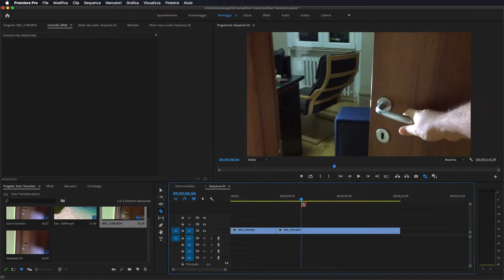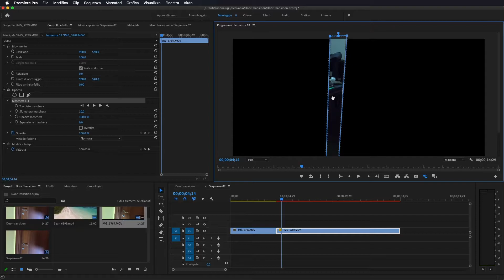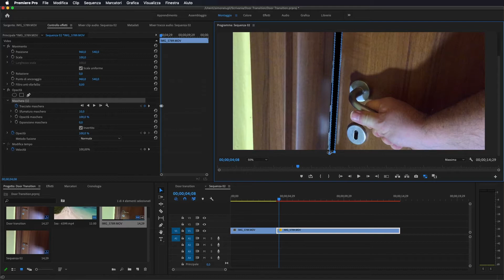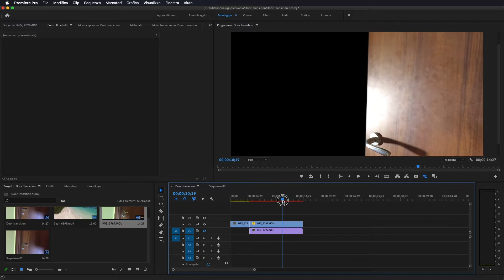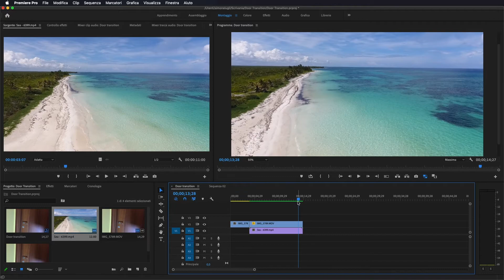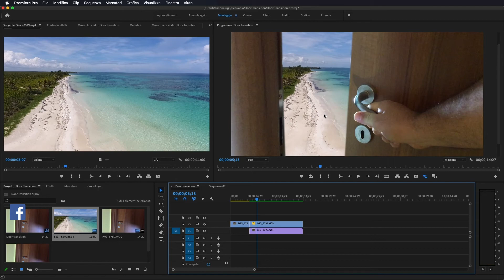Adobe Premiere Pro - Tutorial Door Transition [ITA], Studio72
Come eseguire in modo semplice una transizione effetto porta (Door) su Adobe Premiere Pro.